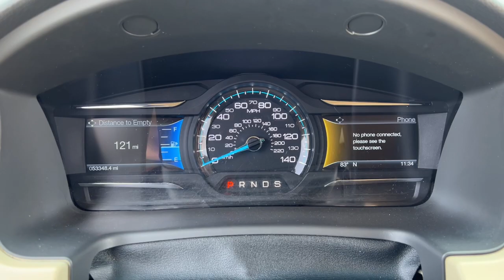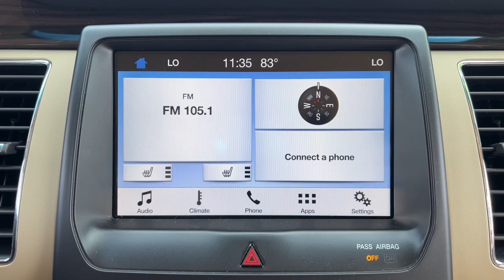2019 Ford Flex Fenton, Fowlerville, Pinckney, Stockbridge, Webberville W5174P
Ruby Red Metallic Tinted Clearcoat Used 2019 Ford Flex available in 8100 Country Corner Drive, Fowlerville, Michigan at Bob Maxey Ford of Fowlerville. Servicing the Fenton, Fowlerville, Pinckney, Stockbridge, Webberville, MI area.

Bob Maxey Ford of Fowlerville
8100 Country Corner Dr
Fowlerville Michigan 48836